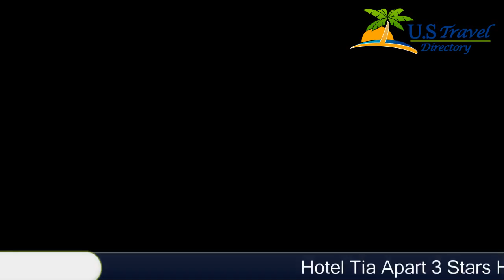Hotel Tia Apart - Kaunertal Hotels, Austria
Hotel Tia Apart 3 Stars Hotel in Kaunertal ,Austria Within US Travel Directory One of our top picks in Kaunertal.
 Offering a sauna and steam bath, Hotel Tia Apart is situated in Feichten im Kaunertal.
 Guests can enjoy a meal at the restaurant, and benefit from a ski storage room and free WiFi in public areas.
The spacious rooms and apartments feature a balcony with mountain views, a seating area, a TV, and a bathroom.
 The apartments also include a kitchenette.
Free private parking is available on site.
 Serfaus is a 30-minute drive away.
Feichten im Kaunertal is a great choice for travellers interested in relaxation, hiking and downhill skiing.

Location in : , zip 6524 , Kaunertal, Austria